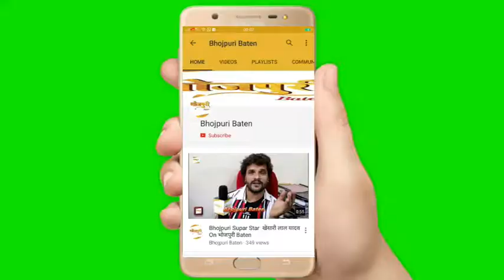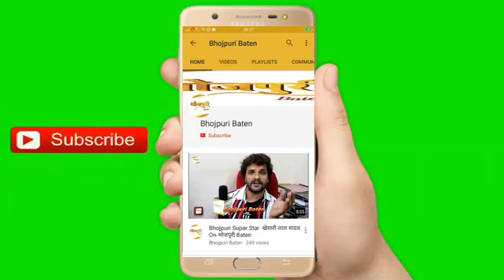Pakkhi Hegde & Elli AvrRam at Dadasaheb Phalke International Film Festival Awards 2020